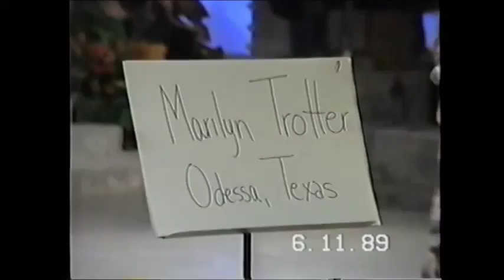Marilyn Trotter 1989 Grand Master Fiddler Championship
One of the 10 finalist